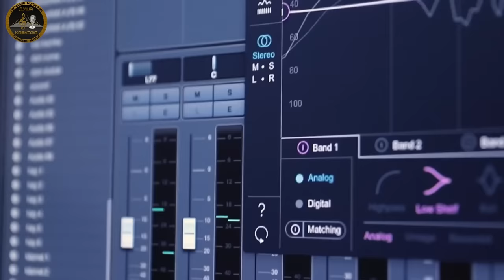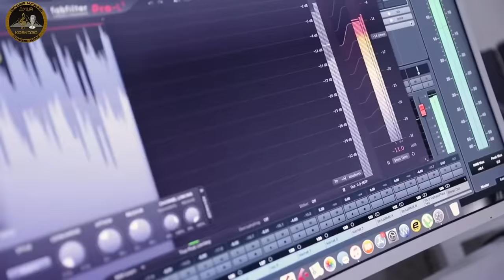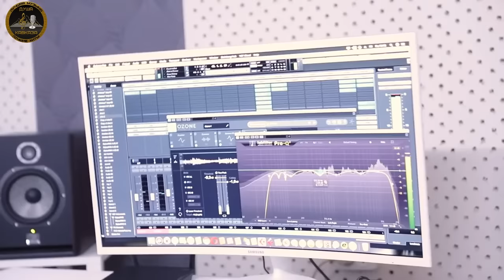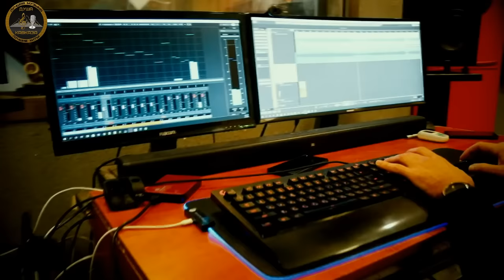Супер Кавказский Видео Сборник - Душа Кавказа - 2020 - Хиты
Новинка Душа Кавказа

* Сборник из Кавказских хитов 2020